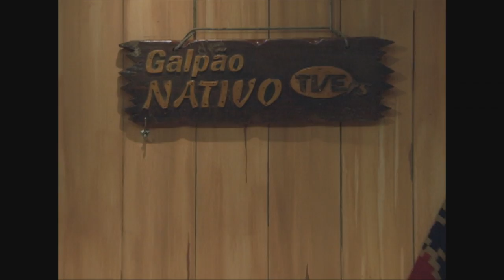Elton Saldanha e Banda - O Sul é o meu país (Galpão Nativo - TVE-RS - Fim de Ano - 2015)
PL01_M11